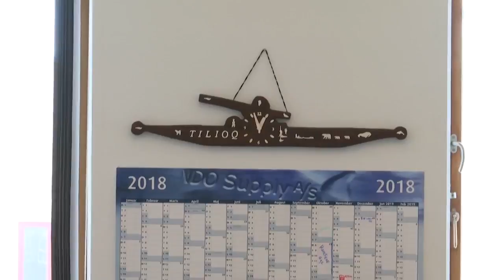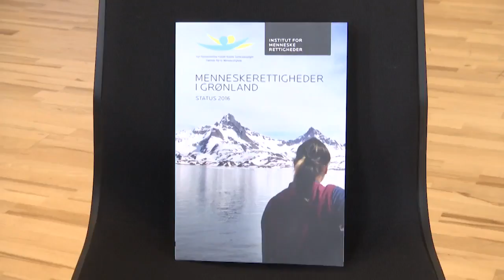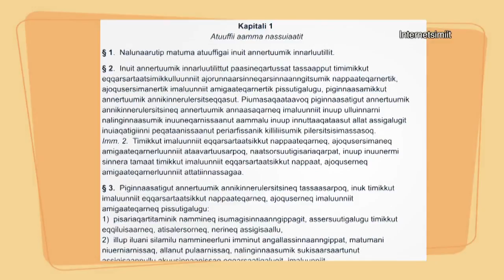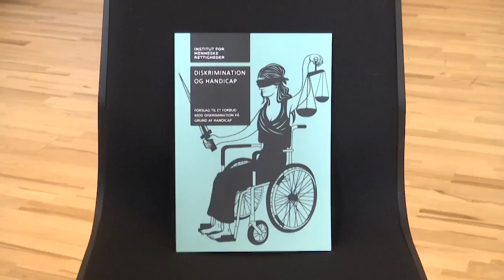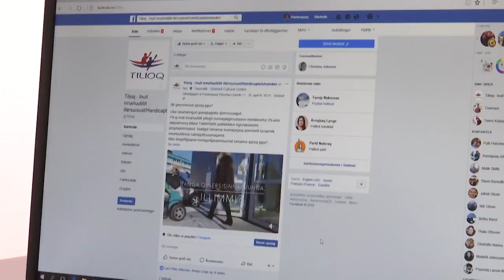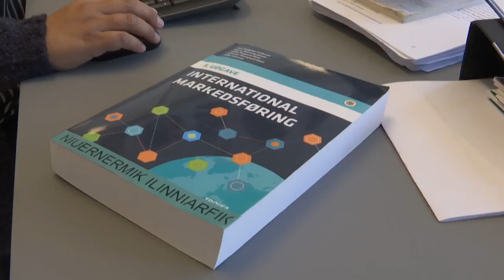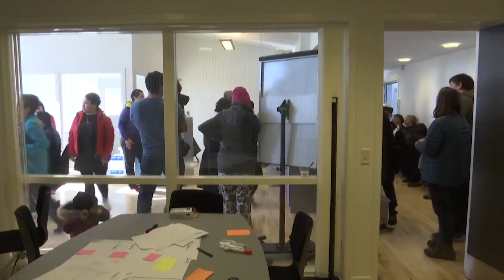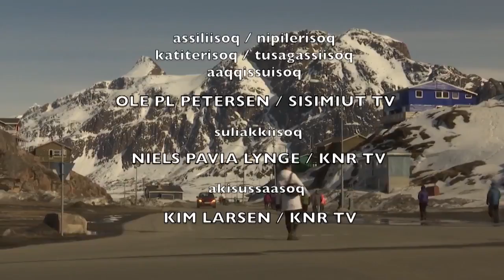Tilioq (2:3) KNR 22.05.2018